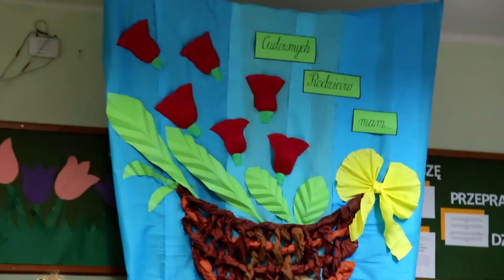2016 Męcina Dzień Matki Szk Podst nr 2 Miczaki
2016 Naszym Rodzicom wdzięczność